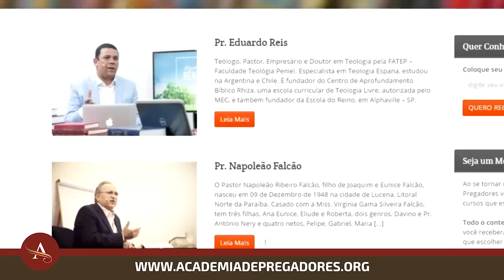Gideões 2018 | Pr. Adão Santos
Mensagem do Pastor Adão Santos no 36º Congresso Internacional de Missões organizado pelo Gideões Missionários da Última Hora na cidade de Camboriú/SC em abril de 2018.

▷ BAIXE NOSSOS APLICATIVOS
▷ FALE CONOSCO
▷ CONTRIBUA COM O GIDEÕES MISSIONÁRIOS
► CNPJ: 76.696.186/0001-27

▷ BANCO ITAÚ
▷ CAIXA FEDERAL
- Agência: 0921 | Conta Corrente: 89-4 | Op. 003
▷ BANCO BRADESCO
- Agência: 0332-8 | Conta Corrente: 17699-0
▷ BANCO SANTANDER
- Agência: 3872 | Conta Corrente: 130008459